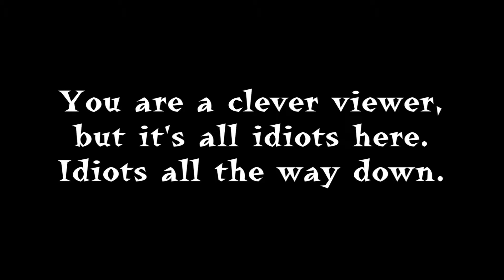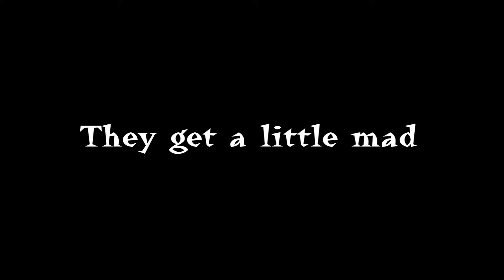Watch Player Ones LPs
In celebration of 100 videos, we remind you folks just why you should be watching Player Ones LPs!